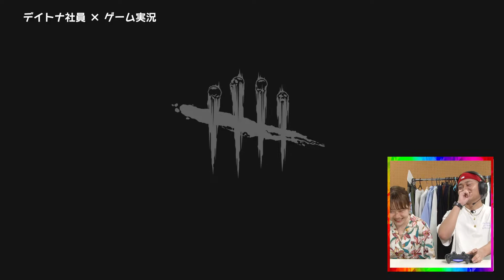【DBD】デッドバイデイライトのゲーム実況にデイトナ社員ぽんたす＆くりきがチャンレンジ！ 3戦目!!!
【097】
DEAD BY DAYLIGHT （デッド バイ デイライト） 非対称型対戦サバイバルホラーゲーム。
1人の殺人鬼と4人の生存者に分かれ、生きるか死ぬかの殺人儀式を繰り広げるゲーム。 生存者は発電機を5台修理してゲートから脱出するだけ、殺人鬼は生存者全員をフックに吊して犠牲に捧げるだけ。カナダのゲーム会社Behaviour Interactiveが開発、Starbreeze Studiosより発売。 YouTube配信許可取得済み。

出演社員：くりき
フリークスストア 新宿メンズ店 店長(リニューアル中)
入社7年目　　和歌山県出身
好きなもの：ラーメン、ミニトマト
趣味 都内でDJをしています。
好きなゲーム　スマブラ、太鼓の達人

出演社員：ぽんたす
株式会社デイトナ・インターナショナル 人事総務部
入社8年目　大阪出身
好きなもの：ねこ、アニメ漫画、BTS
好きなゲーム　RPG、人狼系、携帯アプリ系